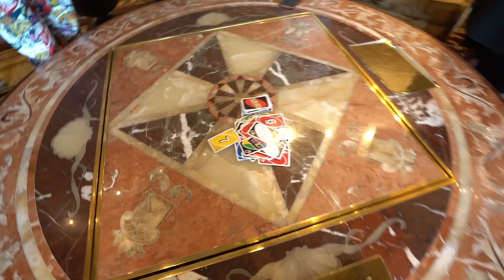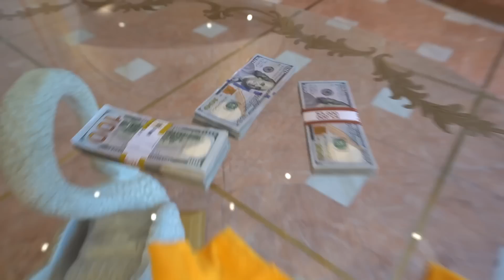i lost $25,000 in 25 minutes...